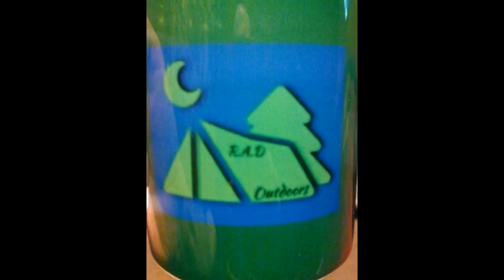Is the grass greener on the other side? Part 1.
Let's go on an adventure to see if the grass in greener on the other side of the mountains.